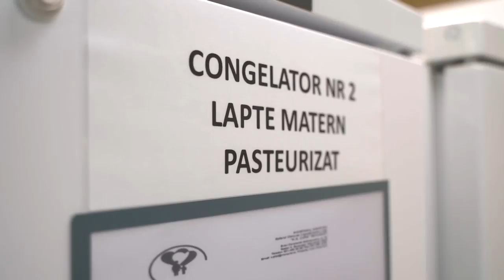doTERRA Healing Hands: Milk for Life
Each year, around 400 newborn babies are supported by the Marie Curie Neonatal Intensive Care Unit (NICU). The facility allows parents to stay beside their babies 24/7 to care for, feed and love them. As the most advanced NICU in Romania, the unit receives several difficult cases and offers the only human milk bank in the country.

Through the Milk for Life campaign, the goal was to support an initiative that provides life-saving human milk to babies and is exclusive to the patients of this unit; it is a crucial component of the care provided by the facility. In the future, the milk bank will need to be upgraded and enlarged to meet the demands of all patients.

Though the reduced donations and lack of public funding in 2020 have made it difficult for this incredible unit to continue its work, this campaign helped to raise funds so NICU supplies, such as sterile bottles and teats, would last throughout the whole year in 2021.

Now, the Marie Curie NICU can focus on its patients without worrying about finding the funds to purchase supplies.